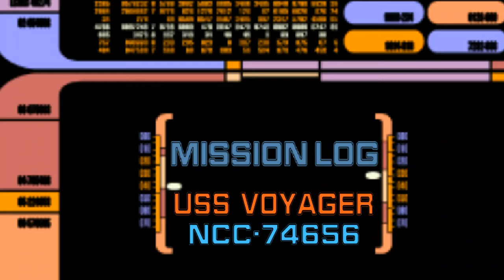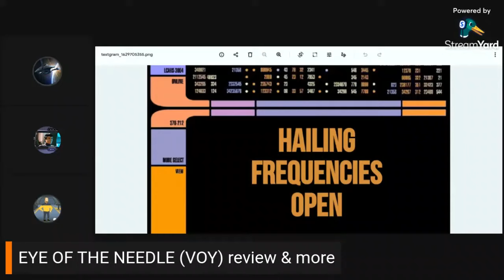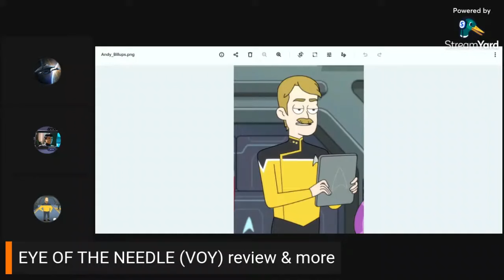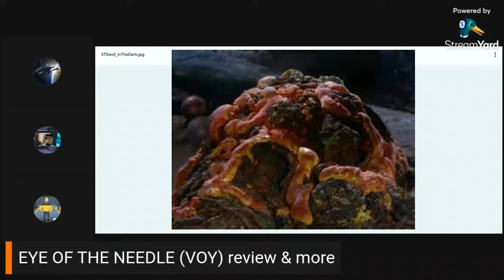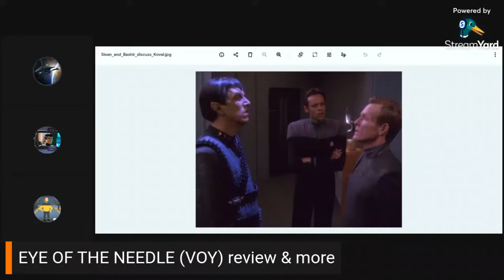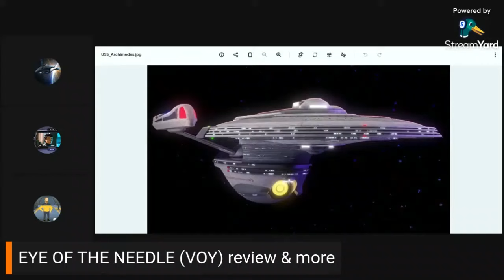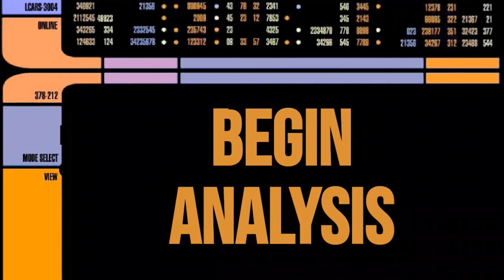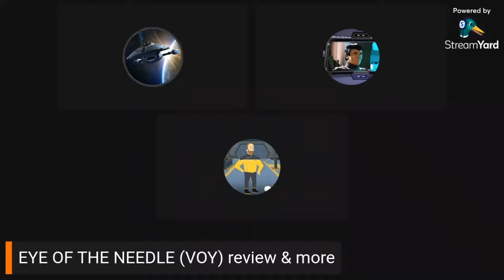HoM: Star Trek Podcast - "Eye of the Needle" (VOY) Review & More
Series 5, Episode 6 - "I'm just going to be sneaking over here."

Oh no, those dastardly Romulans have finally gotten D.K. They got sick of his insults and now he's off for "re-education", or at least sitting this episode out. This is also the last episode before we take a short mid-series break. But worry not, Captain Mike has recruited two fine guests; returning from our earlier "Unification I & II" review is Allison. She's joined by first-time guest, long-time fan and epic "audience response" contributor Justin. They'll be discussing, this can't be right, a nice, honourable & three-dimensional Romulan? Oh, D.K is gonna be mad he missed this. That's right, we're talking Telek & much R'mor (I see you groaning) as we peek through Harry Kim's micro wormhole (behave) to examine the Star Trek: Voyager episode "Eye of the Needle". Ignore that weird suspace variance and beam over to us now for an enjoyable, in-depth episode.

Help support the podcast and show your appreciation by "tipping" or "buying us a coffee"

Follow Mike and the podcast all over the internet
Follow Mike on Discord: MikeOfSteel#2913
Follow Allison on Instagram:
- you.are.among.wildflowers
- alliwhotrek

Host /Editor/Producer - Michael K. Wilson
Co-host - "D.K"
Created by Michael K. Wilson
Based on a format by Michael Wilson & Will Templar

"Does that mean we're f*cked?"